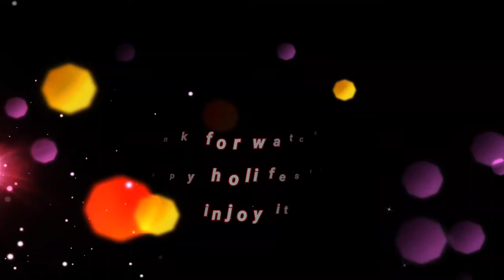Happy Holi Festival 2022।। परदेश में होली कैसे मनाई जाती है।। अहमदाबाद की होली।।